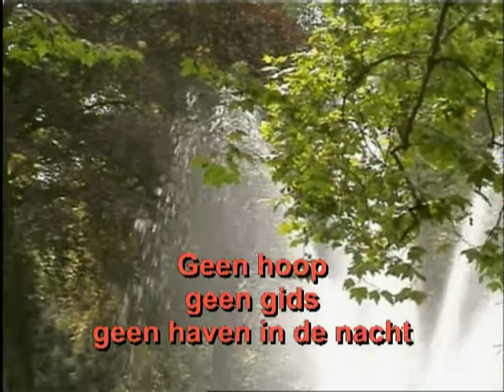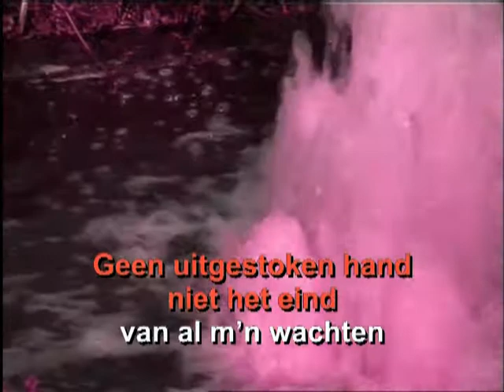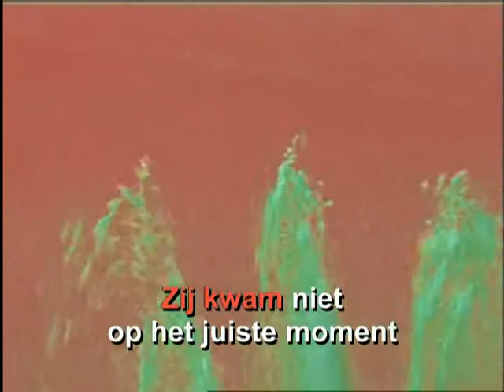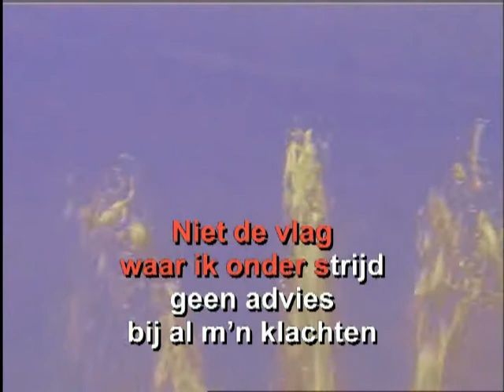Poema's - Zij maakt het verschil ( KARAOKE ) Lyrics